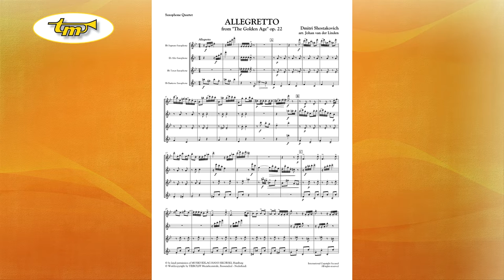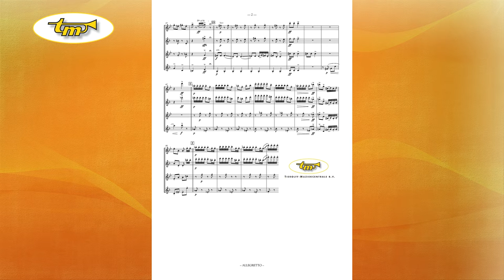Allegretto - From "The Golden Age" - Saxophone Quartet - Shostakovich-van der Linden - Tierolff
Opus 22.